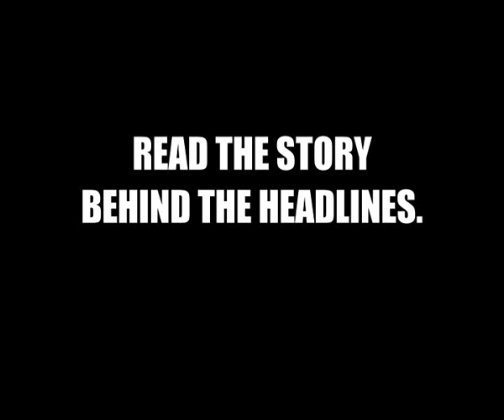A book trailer for The Skull by Adam Shand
A book trailer for The Skull: Informers, Hit Men and Australia's Toughest Cop by Adam Shand. for more information on the book and how to buy it.

There has never been a more feared or respected policeman in Australia than Brian "Skull" Murphy. Adam Shand, author of the bestselling Big Shots, tells the story of the last of the super cops, collaring big-time crims and small-time thugs, rubbing shoulders with corrupt officials and flashy assassins, and using a combination of old-school persuasion and self-styled 'slychology' to recruit his network of informers.

In the '70s and '80s, The Skull enters the shady world depicted in the TV series Underbelly: A Tale of Two Cities, and we see many of its key villains - Christopher Dale Flannery, the Kane brothers and Ray Chuck - from Murphy's perspective as he plays them off against each other and fights to stay on top. Fast-paced and gritty, The Skull is the life and times of a legendary crime-fighter.